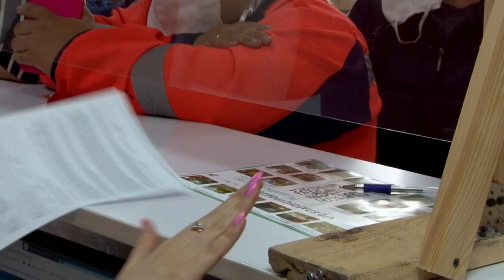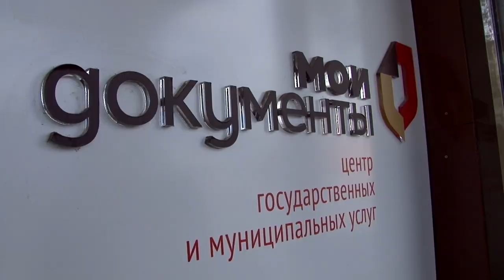Массовая регистрация коммунальщиков на Госуслугах в Саратове